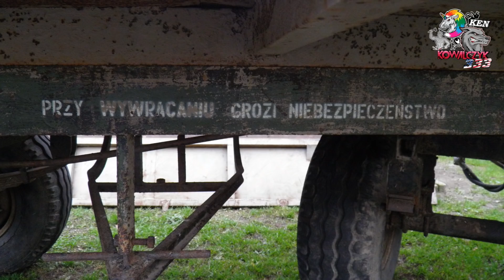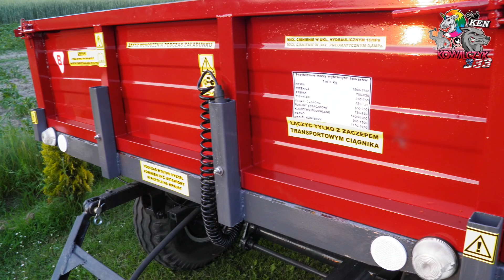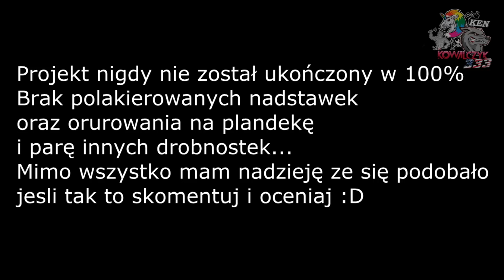Remont Przyczepy A-U-T-O-S-A-N D-45 ( D-732 D-55 D-47 D-46 D-35 )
Witam was po kolejnej długiej przerwie na kanale ale z braku czasu i chęci nic nie dodawałem lecz nadarzyła się okazja żeby zrobić krótki film z remontu przyczepy AUTOSAN D-45 ... Mam nadzieję ,że się podobało jeśli tak to skomentuj i oceniaj :D